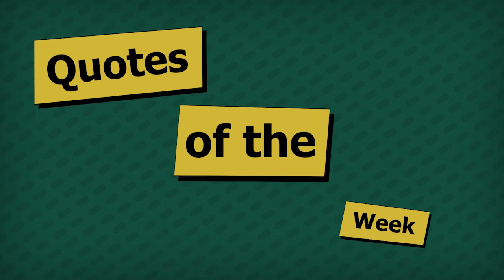WEEK 13 WAIVER WIRE | INJURIES…INJURIES…INJURIES | QUOTES OF THE WEEK | TNF PREVIEW#DALvsNO | EP. 74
Find us on TheCouchGMs.com and anywhere you get your podcasts!

YOUTUBE DESCRIPTION:

***CHECK IT OUT! TheCouchGMs.com ***

The Couch GMs is THE fantasy football podcast for all experience levels to enjoy. We’ll keep you up to date with all the news & notes from around the NFL and give you all of the fantasy knowledge and advice you need to bring your teams to the next level! Find even more fantasy content online at TheCouchGMs.com!

Host(s):
Tyler Snyder: @TylerSnyder88
George Kerth: @GeorgeKerth17
Cody Roadcap: @CheeseheadCody

Audio Version:
Anchor: anchor.fm/thecouchgms

Or Just search The Couch GMs on your favorite podcasting app!